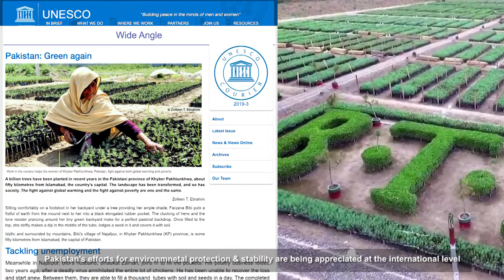Documentary on World Environment Day 5th June 2021.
Documentary on World Environment Day 5th June 2021 presented by Directorate of Electronic Media & Publications - DEMP